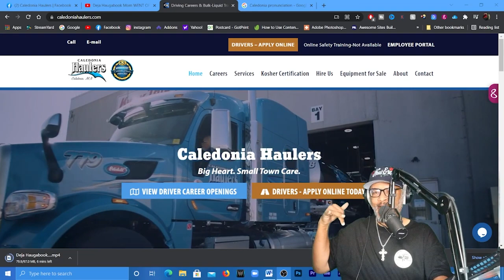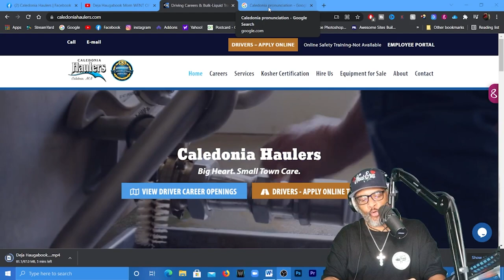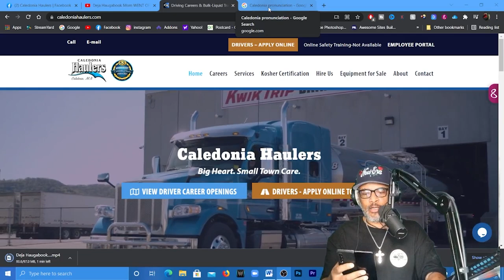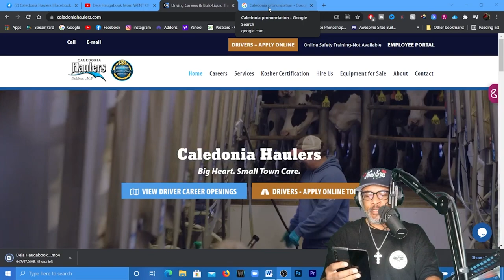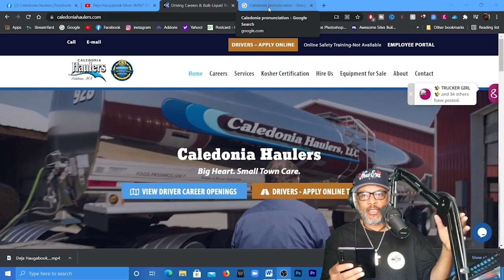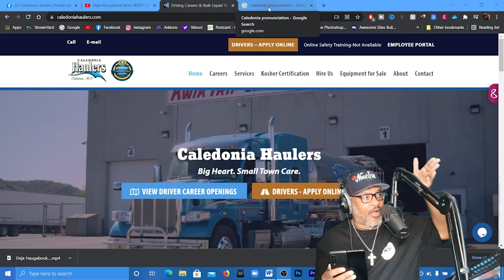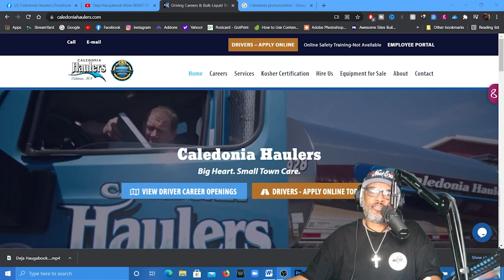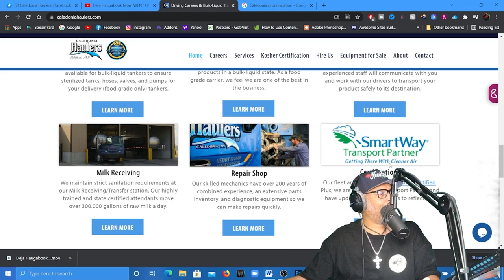What You Want To Know About Caledonia Haulers MTC| Big Heart. Small Town Care.!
Caledonia Haulers has grown from hauling canned milk to dozens of food grade products including dairy products, eggs, juices, water, sweeteners, vegetable and soy oils, yeast, water, liquid smoke, and enzymes. We haul to all 48 states and Canada and have trucks in Florida, New Jersey, and California weekly. We have gone from traveling approximately 19,000 miles a year to over 22 million miles a year. With continued growth, we added facilities in Cedar Rapids (2012) and Janesville (2021).